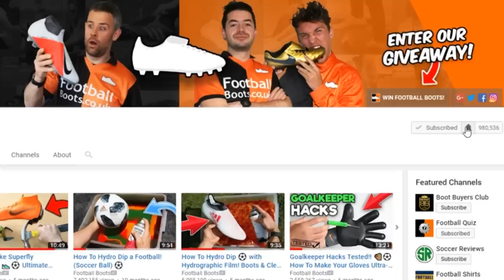What's In The Christmas Boxes?! 🎁🎅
We create some amazing Christmas inspired football boots including 🎅 Santa, an Elf, 🦌 Rudolph the Reindeer and the ⛄ Snowman! Which is your favourite box?

Includes a look at some OBJ inspired cleats for the holidays, Grinch and Odell Beckham Junior himself as we make four presents and present the boxes for Christmas!